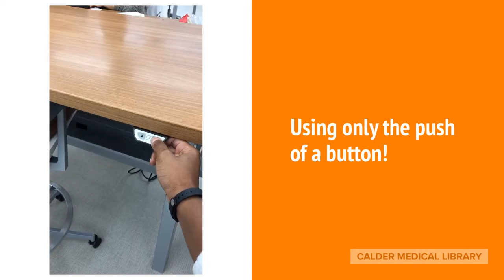Welcome to the New 2nd Floor At Calder 2018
Come check out the newly renovated 2nd floor of Louis Calder Memorial Library! Here's a sneak peak of some of the new features and the process it took to get everything ready for library users.